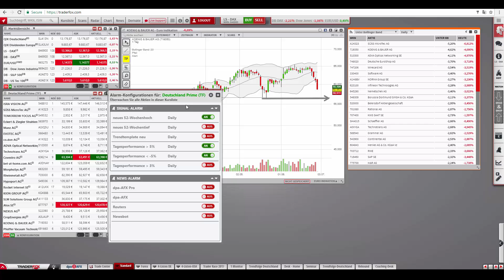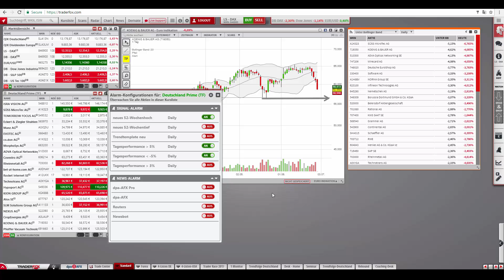Marktcrash - Wie mir die Alarm-Konfiguration bei der Jagd auf Rebounds hilft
Liebe Trader,

Rebound-Trading ist nicht jedermanns Geschmack. Sehr schnell schneidet man sich, beim Versuch das fallende Messer aufzufangen, in die Finger. Es wäre jedoch falsch komplett auf das Rebound-Trading zu verzichten. Im Erfolgsfall winken schnelle und hohe Gewinne.

Die Alarm-Konfiguration erweist sich bei der Jagd auf sogenannte Panik Peaks als wertvolle Hilfe, indem für jede Aktie, die einen Kurssturz von mehr als 5% verzeichnet, eine Meldung im Desk erscheint sowie eine Push Notification auf das Smartphone versendet wird. Damit kann ich als Trader sicherstellen, dass mir kein potentieller Rebound mehr entgeht.

Mehr dazu im heutigen Coaching-Video!